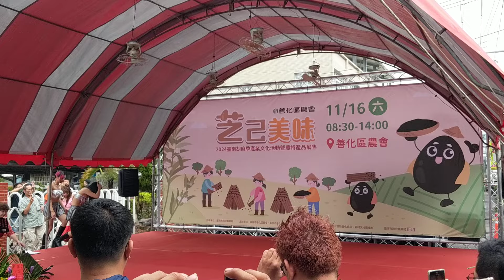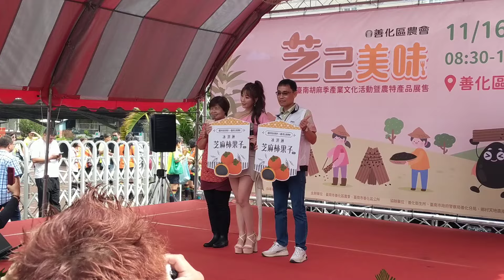20241116善化胡麻節-蘇宥蓉11